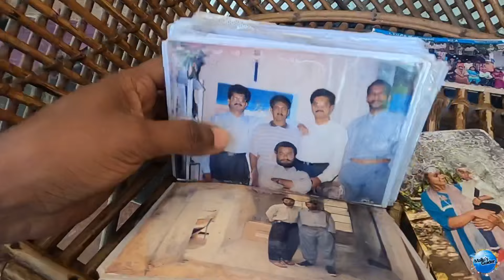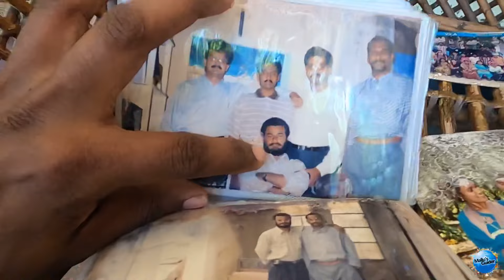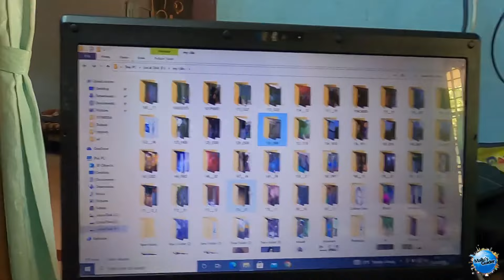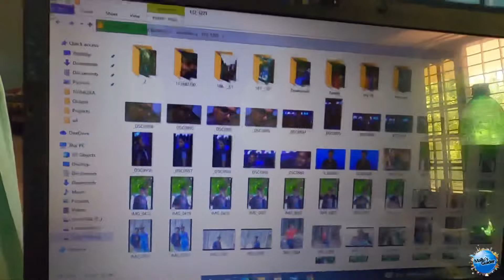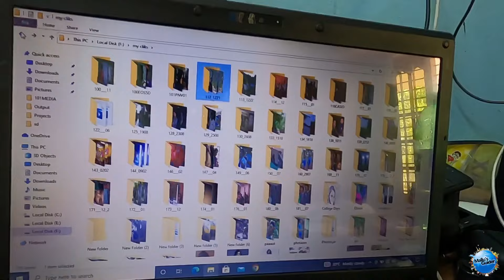ഞങ്ങളുടെ പഴയ കാല photos 🤪 ചിരിക്കലെ 🙈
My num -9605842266